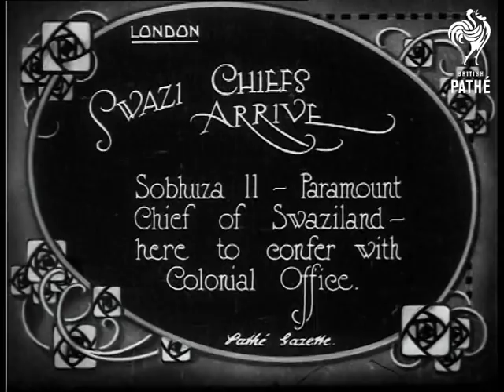Swazi Chiefs Arrive (1923)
Item title reads - Swazi Chiefs arrive. Sobhuza II - Paramount Chief of Swaziland here to confer with Colonial Office.  London.

M/S of the Sobhuza II posing with other representatives, the camera pans across them.  C/U of the Chief, he laughs and smiles as he tips his hat and shakes hands with someone.
 FILM ID:294.35